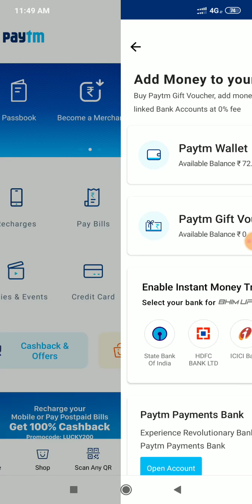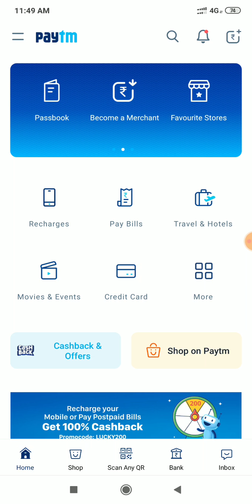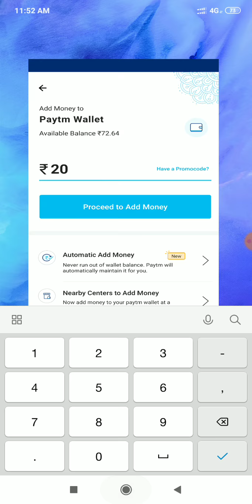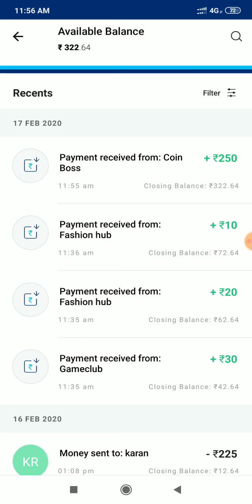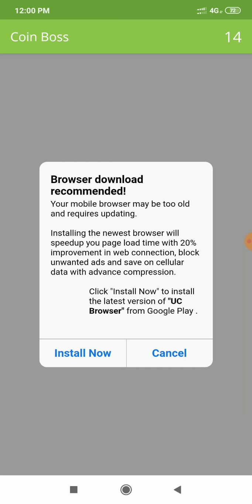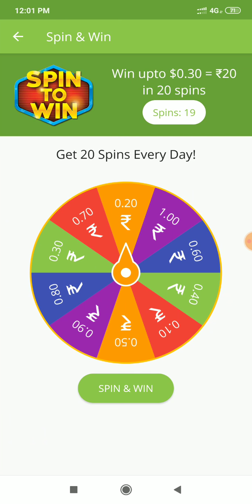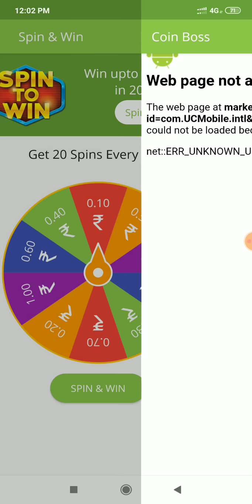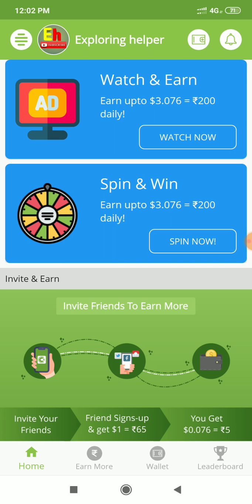SCRATCH TO WIN DAILY PAYTM CASH UNLIMITED || Daily Earn Paytm Cash ₹ 250 || रोज कमाये मोबाइल से पैसे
Refer code :-32BD9